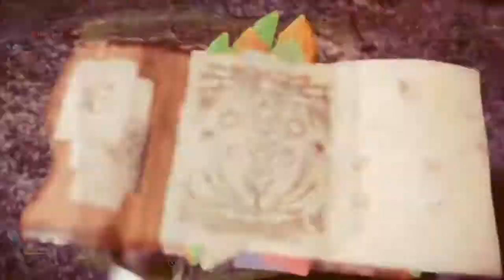Monster Hunter World: Easy Palico Gadget Upgrade 1 level per 5 min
This is super easy to do. Just go on